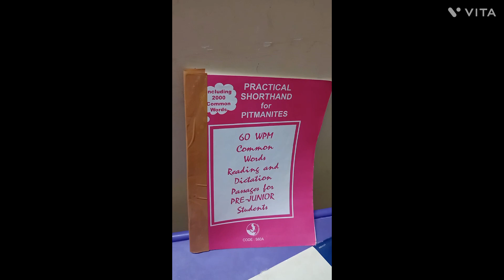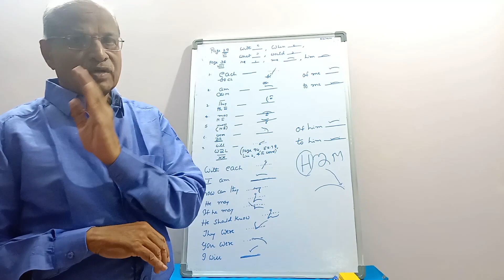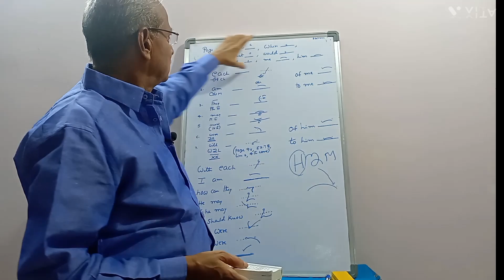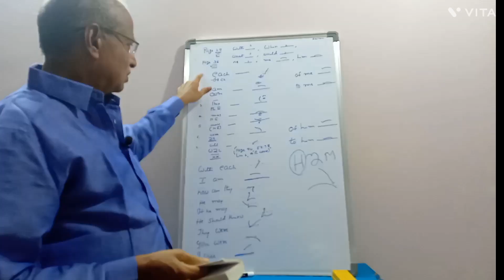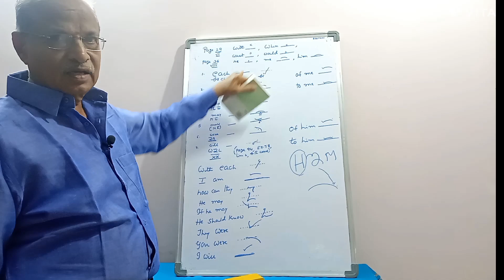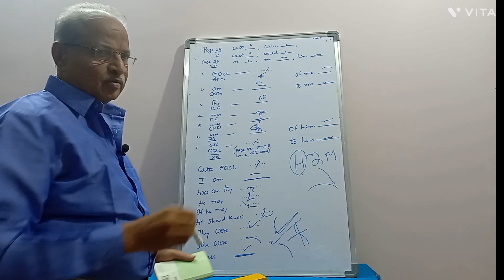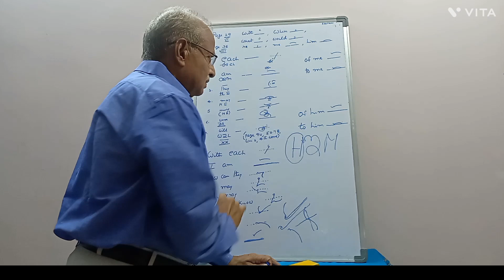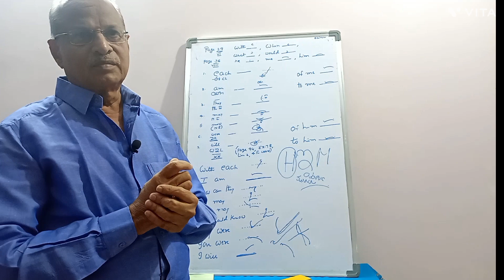569. PHRASEOGRAPHY CHAPTER ప్రాక్టీస్ చేయటానికి ముందు students కి కొన్ని సూచనలు.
phraseography chapter start చేసే ముందు యీ వీడియో తప్పక చూడండి.